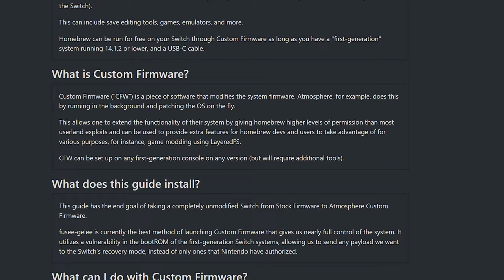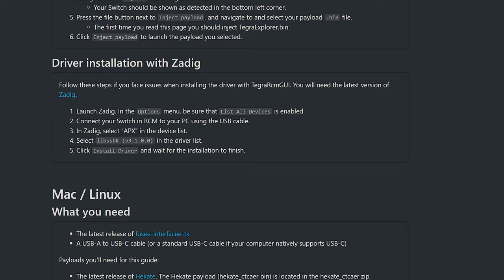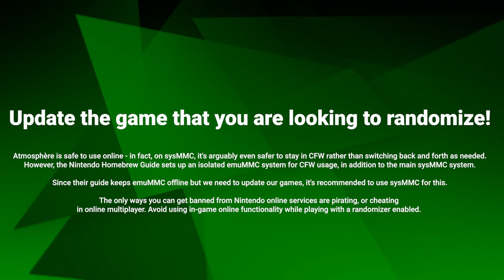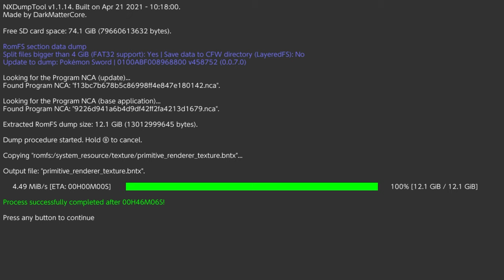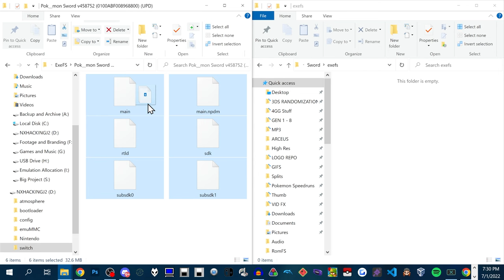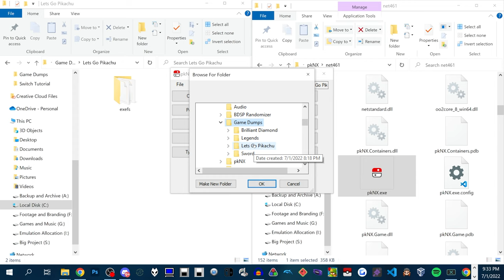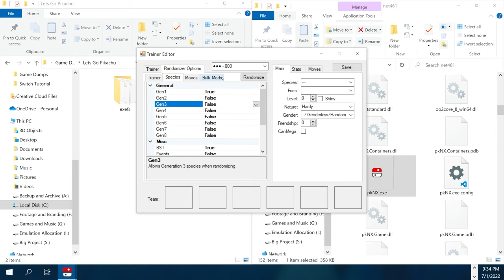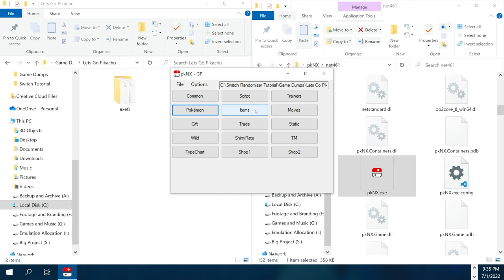How to RANDOMIZE ANY Switch Pokemon Game! Legends: Arceus, BDSP, Sword & Shield, and Let's Go!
How to RANDOMIZE ANY Switch Pokemon Game! Legends: Arceus, BDSP, Sword & Shield, and Let's Go! - Ultimate Switch Randomizer Tutorial!

Read the FAQ if you have issues!

Timestamps:
0:00 - Introduction
0:19 - Setting up your Nintendo Switch
2:18 - Dumping your Game
5:36 - Randomizing Let's Go Pikachu & Eevee
10:19 - Randomizing Sword & Shield
16:07 - Randomizing Brilliant Diamond & Shining Pearl
17:53 - Randomizing Legends: Arceus
21:59 - Randomizing Future Games
22:51 - Applying your Randomizer on Switch
24:43 - Applying your Randomizer on Emulator